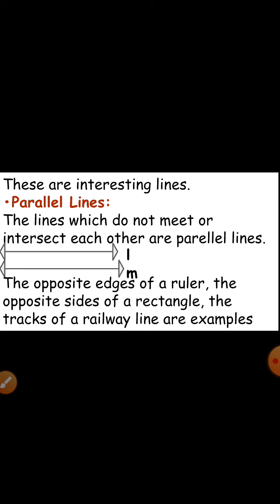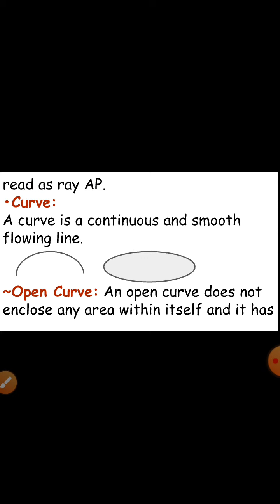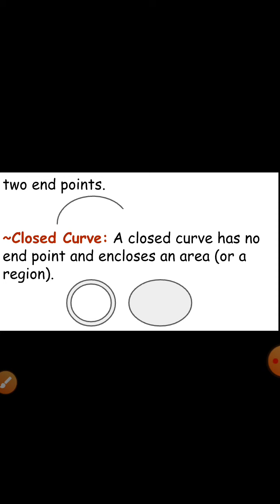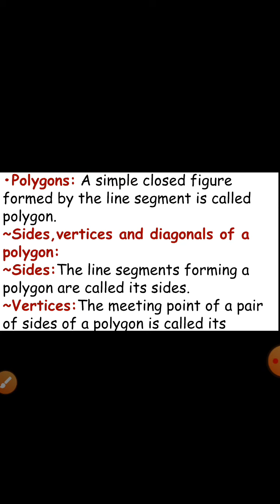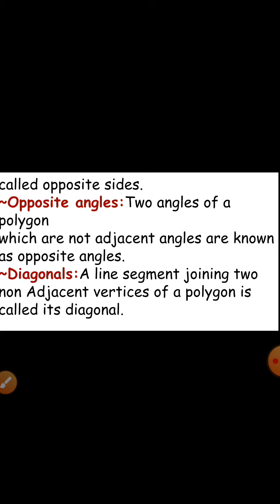Class 6 | Mathematics | Chapter 4 | Basic geometrical ideas | Part 2